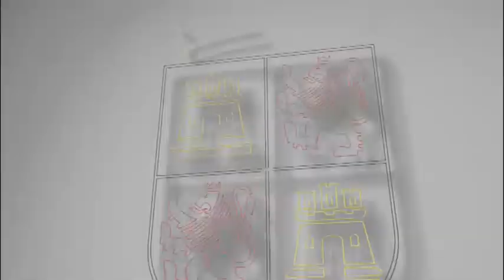Declaraciones de Francisco Igea tras la Reunión de la Conferencia Sectorial de Reto Demográfico